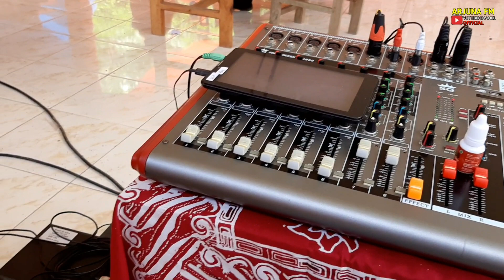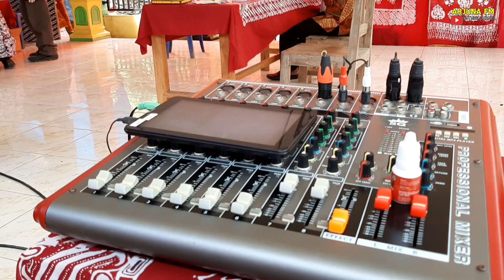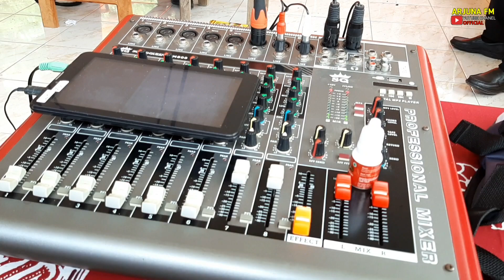KETIKA SOUND MINIATUR DI BUNYIKAN DJ AUTO GOYANG PAK HANSIP INI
Acara tersebu waktu di tps pilkada .
pas lagi ga ada orang . sudah sepi